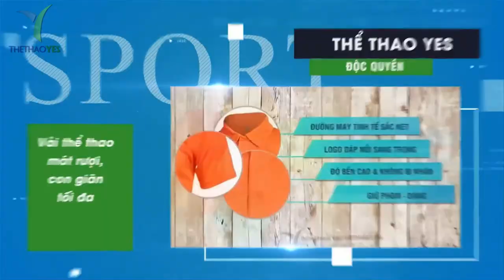May quần áo thể thao bóng đá xuất khẩu châu phi - Thể thao YES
Lý do chọn xưởng may đồng phục YES chúng tôi may quần áo thể thao bóng đá
1/ đồng phục YES là đồng phục giá rẻ .

Bạn có thể tiết kiệm tới 20% chi phí may đồng phục cho công ty; Tổ chức của bạn khi đặt hàng đồng phục taij đơn vị Đồng phục YES chúng tối . Đơn vụ chúng tôi luôn cam kết là rẻ nhất trên thị trường với cùng số lượng; chất lượng; mẫu vải; thiết kế đồng phục so với các đồng phục và công ty may mặc khác.
Hơn thế nữa dù là lưu chuyển trong nước hay xuất khẩu đơn vị chúng tôi cũng có giá thành thấp hơn những khu vực khác . Vì thế mà chúng tôi có được cơ hội hợp tác với nhiều đơn vị trong nước và các đơn vị quốc tế .

2/ có nhiều năm kinh nghiệm trong ngành may mặc
Trải qua hơn 10 năm hoạt động, đồng phục YES đã sản xuất đồng phục cho hơn 700.000 khách hàng đến từ các đơn vị lớn nhỏ trong và ngoài nước . Cùng với nhiều mẫu mã quần áo thể thao đa dạng . Thiết kế đặc biệt và độc đáo .
Khách hàng của chúng tôi bao gồm các công ty, doanh nghiệp, tập đoàn lớn, trường tiểu học, trường trung học cơ sở, trường trung học và đại học trên cả nước ,,… Và khách hàng quốc tế đến từ các nước như Algeria , thái lan , nhật bản , mỹ và anh ,…

YESの制服工場を選んだ理由は、サッカーのスポーツウェアを作ることです
1 / YES制服は安いです。

会社の制服の縫製コストを最大20％節約できます。 YESユニフォームユニットでユニフォームを注文する際の組織。私たちは同じ量で市場で最も安いことをお約束します。品質;生地サンプル;他の制服やアパレル会社と比較して均一なデザイン。
また、国内移動でも輸出でも他の地域に比べて価格が安いです。だからこそ、多くの国内ユニットや国際ユニットと協力する機会があります。

2 /衣料業界で長年の経験がある
YESユニフォームは10年以上の運用で、国内外の大小のユニットから70万人以上のお客様にユニフォームを製造してきました。さまざまなスポーツウェアのデザインとともに。特別でユニークなデザイン。
私たちの顧客には、国中の企業、企業、大企業、小学校、中学校、高校、大学などが含まれます。アルジェリア、タイ、日本、アメリカ、イギリス、...

+ Bảo hành sản phẩm : 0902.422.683 ( Mr . San )

couchsurfing nhà máy cơ khí Malaysia